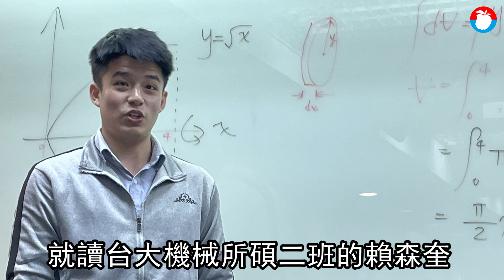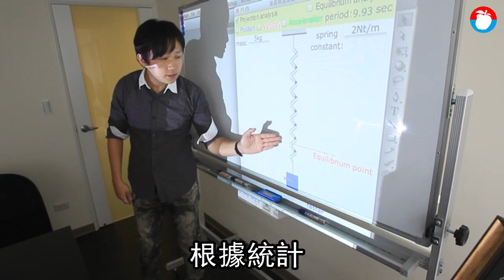學霸就是不一樣！家教時薪最高2千元 24歲碩士生教6年存款200萬 | 台灣新聞 Taiwan 蘋果新聞網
即使少子化，因應108課綱，家長更急於讓小孩獲得更佳資源，根據1111家教網統計，對比去年9月開學後，家長端對於家教的需求增加約1成，主因課綱改變，及學習歷程的準備，需要更客製化教學，更積極改採找家教幫孩子加分。一名台大機械所碩士生表示，他目前若教高三數學，時薪千元起跳，若教微積分時薪1500元，目前手中有14個學生，月入約12萬元，當家教6年來已經存款200萬元。

根據1111家教網調查，由於課綱改變，加上各種學習歷程的資料準備，一般大型補習班已無法滿足家長需求，促使家長以一對一方式，為孩子的學業打底。該家教網統計，熱門的數學理化平均鐘點費在500~800元，英文等語言則為400~800元，國中的自然(生物、地學科學)則為450~600元，電腦則為500~800元。整體趨勢略較往年有上漲趨勢。